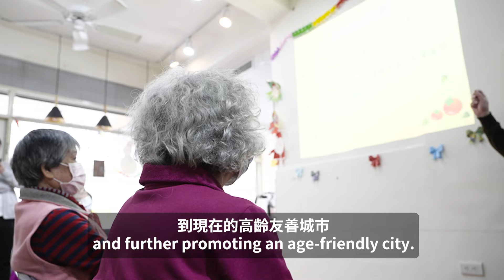探索嘉義市，長輩們的幸福生活大揭密！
這次帶著弟弟妹妹來到嘉義市當一日金孫👼👼
走訪嘉義市各社區照顧關懷據點，發現阿公阿嬤都非常活潑、開朗。
體驗後才發現原來每個社區照顧關懷據點都很用心在經營，一起玩益智遊戲、跳舞、手作甚至還有爬樹等等..

這次經歷徹底改變了我對社區照顧關懷據點的刻板認知，
真的規劃得很完善👍
感謝這些用心付出的團隊夥伴們，因為有你們，才能讓更多的長輩在退休後，依然能過上如此精彩且充實的生活🙏

官方LINE「@fnx3248L」